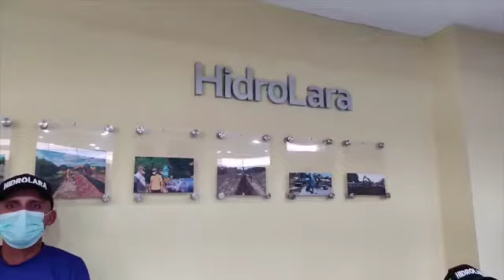Conversando con los trabajadores de HidroLara y el gobierno popular del agua organizado en Brippas